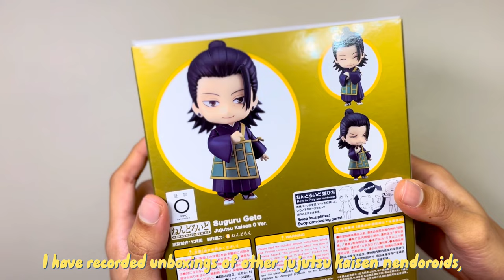NENDOROID SUGURU GETO | Jujutsu Kaisen 0 | Unbox with me | 4K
I also have an upcoming Nendoroid haul unboxing that includes Geto Suguru so if you are more interested in haul unboxings, please look out for that too!

Suguru Geto is my first villain Nendoroid I own, and to be honest, the evil face plate is pretty cute. One thing I would like to say that it comes with lesser parts compared to other nendoroids, so it is not really worth on its own, but if you are interested in JJK, then I think it is worth to get him along with Gojo Satoru or Yuta Okkotsu, so you can recreate the scenes from JJK 0.

Series: Jujutsu Kaisen 0

Please support Mr Dark and check out his lofi songs!